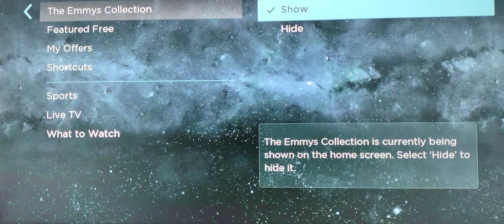ROKU VIOLATES THEIR OWN POLICIES! ABUSING UPDATES MAKING INTERNAL CHANGES WITHOUT ACTUALLY AN UPDATE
ROKU STATES ON THEIR WEBSITE AND WHEN YOU TALK TO THEM THAT THIS PRODUCT IS NO LONGER SUPPORTED.
AGAIN, THIS ROKU 4 IS NO LONGER SUPPORTED BY ROKU. IF I HAVE A PROBLEM WITH THE ROKU 4, EITHER IN BUY A NEW ONE OR DEAL WITH IT, BECAUSE ROKU 4 IS NO LONGER SUPPORTED BY ROKU. DO YOU SEE THE OVERLAY? THIS IS NOT THE FIRST TIME THEY HAVE DONE THIS. WHENEVER ROKU DOES AN INTERNAL UPDATE, DOES NOT SHOW IT. MY LAST UPDATE ON THE ROKU IS 12/07/22 @ 5:53 PM. HOW IS THAT THIS "THE EMMYS COLLECTION" WAS ABLE TO PUT ON THE ROKU WITHOUT AN UPDATE? THE EMMYS COLLECTION WAS PUT ON THERE 09/14/24. ALMOST TWO YEAR WITH NO UPDATES, YET THERE IS CHANGES TO THE ROKU 4. THAT IS A VIOLATION OF YOUR POLICIES! YOU ARE NOT ALLOW TO MAKE THOSE CHANGES, THAT TAKES AWAY FROM YOUR POLICIES ON AGREEING WITH IT. WE CHOSE TO HAVE UPDATES. IF THAT IS NOT TRUE THEN WHY IS EVERY DEVICE ASK YOU TO HAVE AUTO UPDATE AND NOT JUST UPDATE IT? WHY DO THEY ASK YOU? IT IS A VIOLATION OF OUR OWN RIGHTS,PRIVACY RIGHTS!

THE FACT ROKU AND OTHER COMPANIES(APPLE,MICROSOFT) CAN MAKE THESE CHANGES WITHOUT YOU KNOWING IS NOT ONLY UNETHICAL, ILLEGAL, BUT PUTS THE BLAME ON THEM FOR EASY ACCESS ON STEALING YOUR INFORMATION, INCLUDING CREDIT CARDS, AND YOUR OWN IDENTITY. WHO IS TO SAY THAT ROKU SUPPORTS TERRORISM? WE KNOW IT AS WE SEE AND HEAR ON TV AND NEWSPAPERS. HOWEVER THERE IS A THING CALLED CORPORATE TERRORISM WHERE THEY TERRORIZE YOU WITH UPDATES TO THE POINT OF HAVING TO UPGRADE BECAUSE ONE THING OUTDATES THE OTHER. IF WE THE PEOPLE KNOW THAT IS THE CASE,WHY DO THEY MAKE PHONES ONLY GOOD FOR ABOUT 2YEARS(HARDWARE) BEFORE YOUR OVER UPDATING SOFTWARE OUTDATES THE HARDWARE AFTER YOU SPENT $800 ON THE DEVICES, SPECIFICALLY CELL PHONES(THE ONES THAT REALLY HAVE ALL YOUR INFORMATION). NOT TO MENTION ARE NOW FORCED WITH THE BATTERY LIFE OF THE PHONE BEFORE NEEDING TO GET A NEW ONE. I AM MAKING A POINT THAT WE SPEND MONEY OWN SOMETHING,WHEN IN REALITY YOU NEVER DID. WE JUST RENT TECHNOLOGY, BECAUSE WITH THESE ABSURD UPDATES THAT GIVES THESE COMPANIES A REASON TO MAKE PROFIT IS BY MANIPULATION. SERIOUSLY, IS THERE FIRMWARE UPDATES FOR YOUR VEHICLE TO DRIVE? POSSIBLY IF IT IS NEEDED WITH TODAYS CARS IF SOMETHING IS "WRONG" OR A RECALL. HOWEVER WITH APPS, THERE IS AN UPDATE EVERYTIME.EACH UPDATE MIGHT FIX ONE THING,BUT MESSES UP TWO OR THREE THINGS. WHICH IN TURNS INVOLVES ANOTHER UPDATE TO FIX THOSE TWO OR THREE ISSUES AND NOW WE HAVE 6 NEW PROBLEMS. OR BETTER YET WANTING TO AN UPGRADE TO MAKE A CHANGE OF APPEARANCE SO YOU CAN KEEP WITH THE NEW IMAGE AND THE CHANGE OF TIME. THATS GREAT, BUT WE WE ELECT A PRESIDENT EVERY FOUR YEARS(AS FAR AS CHANGE), YET EVERY MONTH IS A CHANGE? NO WONDER WHY THERE IS AN IDENTITY CRISIS WITH YOU PEOPLE, YOU ARE NOT IN CONTROL OF YOUR LIVES!!

I STRESS THE PART OF THE ROKU NO LONGER SUPPORTING THE ROKU DEVICE. NOT ONCE, BUT FIVE TIMES THEY HAVE DONE UPDATES ON THEIR END,CHANGING THE INTERFACE, APP LINE UP, ETC. YET WILL NOT UPDATE THE APPS!!
I AM PISSED OFF BECAUSE I HAVE SAID THIS BEFORE WITH TECHNOLOGY,ESPECIALLY MICROSOFT AND APPLE. THEY MANIPULATE THEIR OWN SOFTWARE TO FORCE US TO DO UPDATES,WHICH IN TURN TOO MANY UPDATES OUTDATES THE VERSION. THEREFORE A NEW VERSION TAKES PLACE. HOWEVER, YOU STUPID AMERICANS ALLOW THEM TO GET AWAY WITH THIS.
CASE IN POINT WITH ROKU. I HAVE COMPLAINED MULTIPLE TIMES ABOUT THIS AND THEIR ATTITUDE IS THAT IT IS NO LONGER SUPPORTED. IF IS NO LONGER SUPPORTED ROKU, THEN WHY THE FUCK ARE YOU MAKING CHANGES ON A DEVICE THAT YOU NO LONGER SUPPORT??
I WILL TELL YOU WHY. YOU HAVE INCOMPETENT LAZY PEOPLE WORKING FOR ROKU. BESIDES MAKING A NEW VERSION, THEY ADDED ONTO THE EXISTING VERSION. OTHERWISE HOW AM I ABLE TO GET THE SAME STUFF ON MY ROKU ULTRA AS I CAN WITH THE NO LONGER SUPPORTED ROKU 4? FOR THE FACT ALONE, THIS IS A MANIPULATION ON THE COMPANY TO THEIR CUSTOMERS.
KEEP IN MIND TECHNOLOGY USED FOR LONG TERM, NOW IT IS FOR SHORT TERM, MORE DISPOSABLE, CHEAPER PARTS, THINNER MATERIAL, ETC. YET THE PRICE STILL GOES UP.

NOW THAT I AM FORCED BUY A NEW ROKU TO REMEDY THESE PROBLEMS,ROKU SHOULD PAY FOR IT. THEN AGAIN,WHY SHOULD I PAY ROKU MONEY IF THEY CAN VIOLATE THEIR OWN POLCIES, YOU KNOW,LIKE OUT CURRENT FEDERAL GOVERNMENT, DO WHATEVER THE FUCK YOU WANT!

I CAN NO LONGER GET RID OF THE "MOVIES" AND "BROWSE" SHORTCUTS BECAUSE ROKU NO LONGER SUPPORTS THE APP, EVEN THOUGH ROKU PUT IT ON THERE AFTER THEY STOP SUPPORTING THE DEVICE. I CAN STILL WATCH CONTENT(THIRD PARTY APPS), BUT FO GET HICCUPS EVERY NOW AND THEN. PLUS I DO NOTICE THAT THE THIRD PARTY APPS HAVE ALSO UPDATED THEIR OWN APPS, WHICH I SEE ON ROKU 4. SINCE THEY NO LONGER SUPPORT ROKU 4, I CAN LONGER GET THE SUPPORTED UPDATED FROM ROKU TO MAKE THE THIRD PART APPS WORK SMOOTHLY ON ROKU. THERE IS THE "FORCE" ON MAKING BUY A NEW ROKU BECAUSE ROKU INTENTIONALLY OUTDATES THEIR PRODUCT.

HEAD MY WARNING, THIS IS THE LAZINESS OF ROKU THAT OTHER COMPANIES DO THAT IS RELATED TO BEING "ONLINE".
THIS IS VIOLATION OF OUR OWN CIVIL RIGHTS!!

CIVIL WAR